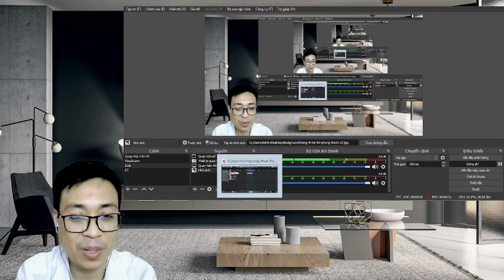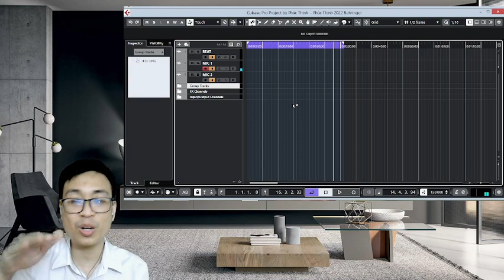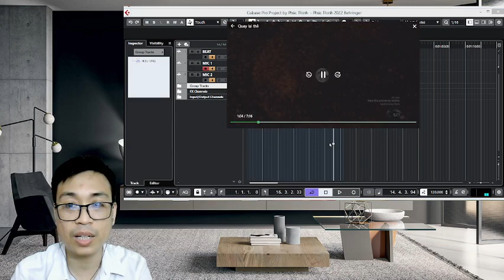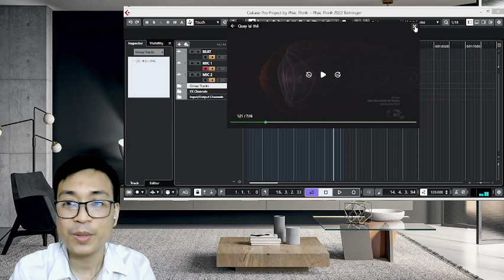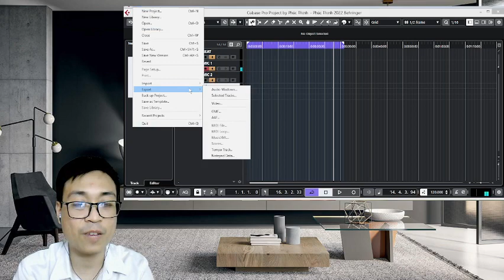Phần mềm thu âm podcast, audio, lồng tiếng thuyết minh video chuyên nghiệp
Thu âm Podcast bằng phần mềm nào tốt nhất?
Phần mềm giúp giảm 80% thời gian biên tập cho các Podcaster, không cần phải mất công chỉnh sửa như những phần mềm trước đây.
Khử noise, tiếng ồn, tiếng hơi thở, nhép miệng, làm sáng, đẹp tiếng, vocal trung thực, âm đầy. Thu xong xuất files chất lượng âm như DVD không mất thời gian mix lại.
Phúc Thịnh Official

Nhận cài đặt phần mềm (DAW):
- Cubase 5, 10, 10.5, 11, 12 Pro.
- Studio one 5, 6.
- Cakewalk Banlab - Sonar.

Nghe thử chất lượng âm thanh do khách hàng của Phúc Thịnh hát tại

🤩 Gói 100k: (Fix lỗi cơ bản): mất tiếng, lỗi kỹ thuật phần mềm, giật hình, nổ tiếng, khử noise, tràn asio,..

😍 Gói 300k:
+ Cài đặt Cubase 5 + autotune + vst  + Project Cubase 5 xịn.

🥰 Gói 500k:
Làm Project mới căn chỉnh giọng hát theo thiết bị.
Đặc biệt: hỗ trợ khi khách chưa có phần mềm sẽ được cài đặt:
+ Cubase 10-12 Pro hoặc
(Vst + autotune) + Project xịn + Bảo hành kỹ thuật.

🤩 Gói 1 triệu: Cài đặt trọn gói phần mềm.
Đầy đủ như gói 500 + bảo hành trọn đời phần mềm khi bị mất files, lỗi win. Hỗ trợ update Project khi có phiên bản mới (nếu có) miễn phí.
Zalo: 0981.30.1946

Tham khảo các dòng Soundcard thu âm chuyên nghiệp phía dưới.

00:00
06:00 test lồng tiếng video